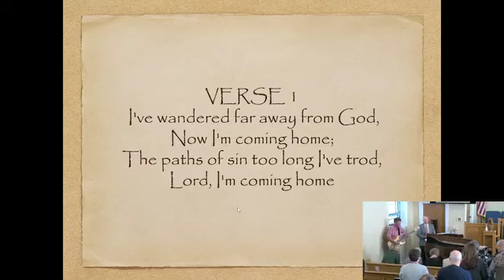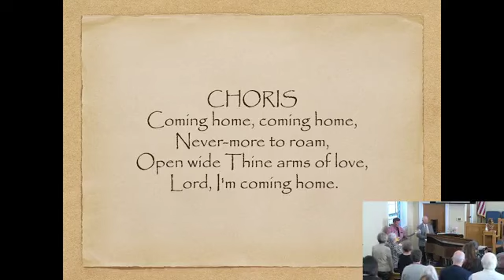Old Shallotte Baptist Church Sunday Morning November 19, 2023 Part 2